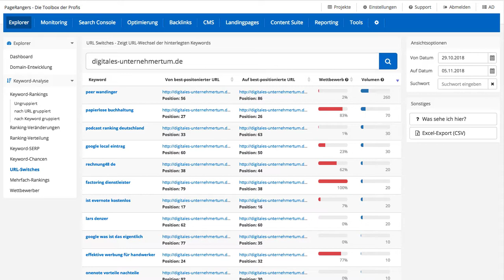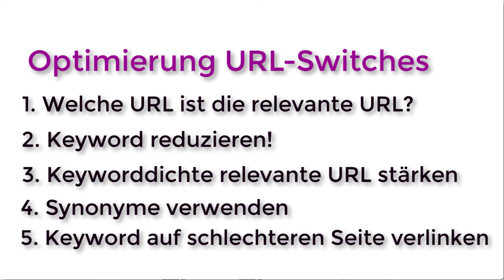Explorer - URL-Switches (Tutorial für die PageRangers SEO SUITE)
In diesem Video erklären wir dir den Bereich URL-Switches (URL Wechsler) des Explorer-Moduls. Wenn Du unser Tool kostenlos testen möchtest, einfach hier entlang

Solltest du weitere Tutorials zu unserem SEO Tool ansehen wollen, haben wir dir diese in der Playlist "Handbuch" zusammengefasst